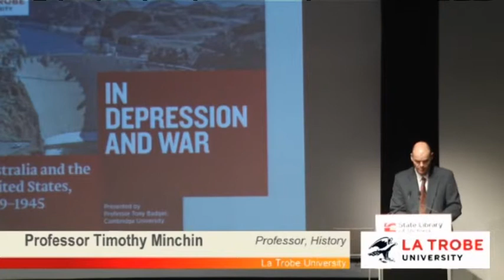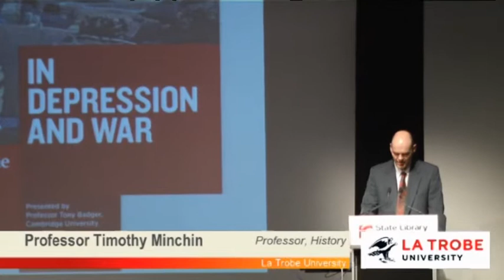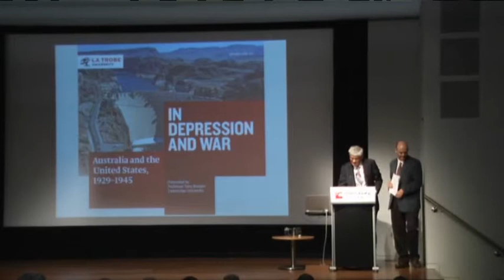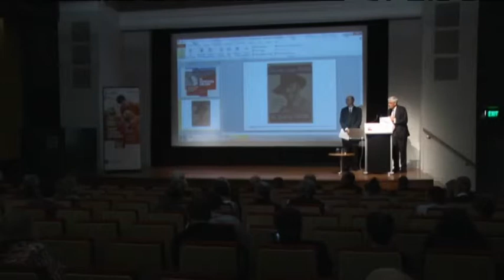In Depression and War: Australia and the United States, 1929-1945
The war was a great stimulus to progressive politics in Australia, but acted as a conservative check on liberal aspirations in the United States. The lecture explores the differing reactions to external threats to the homeland, examines why the war did not have the same generational impact in Australia as it did in the US, and assesses the long-term impact of the war on Australian perceptions of both Britain and the United States.